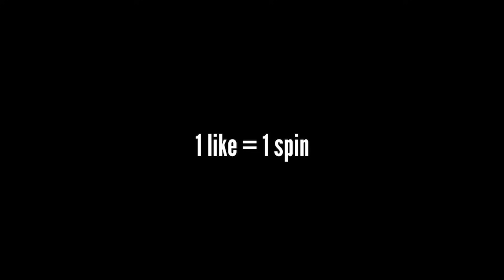Stumble Guys Funny Moments 89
Welcome to Black Ghost. This is Stumble Guys funny moments , Best Plays Funny moments, Stumble Guys Wtf, EXE .

Our main goal is to provide you high quality Stumble Guys videos and funny moments. We present to you how to play Stumble Guys.